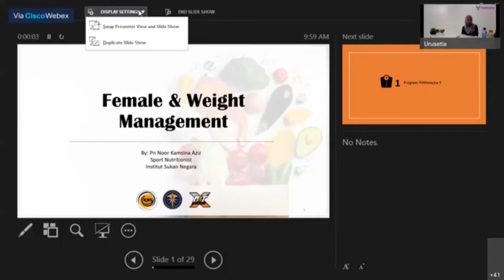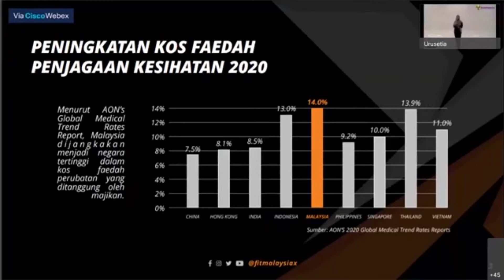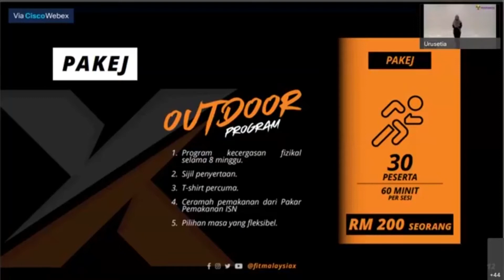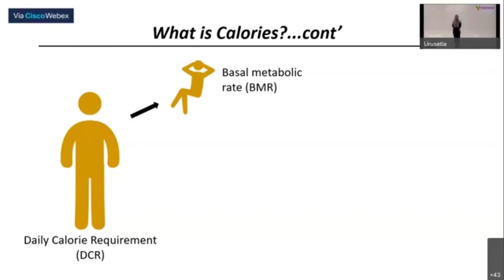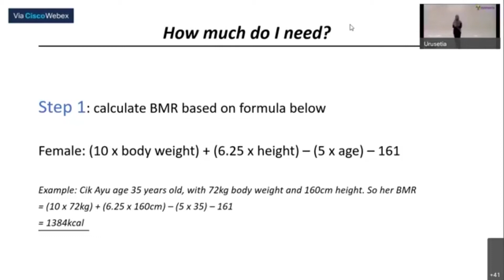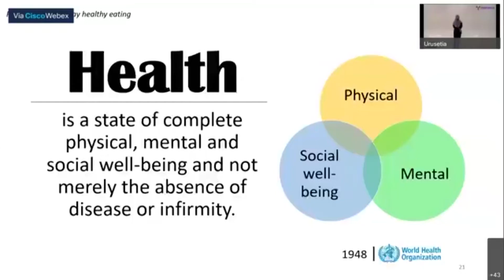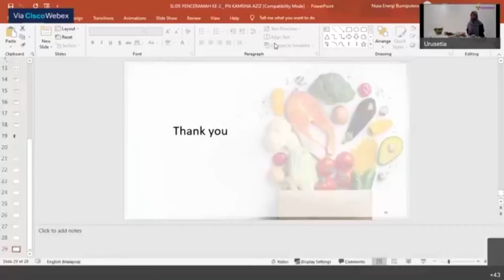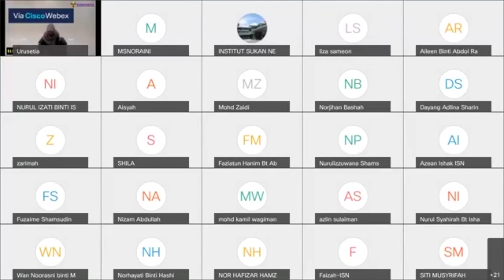PEMAKANAN SIHAT PN NOOR KAMSINA AZIZ SESI2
WAJIB TONTON..!!! Untuk mereka yang berkeinginan untuk kurus dan menurunkan berat badan secara sihat dan berilmu.
Penceramah adalah Pn NoorKamsina Aziz,merupakan SPORTS NUTRITIONIST di ISN,didalam Program FIT MALAYSIA X.Pn Noorkamsinar adalah Dietitian yang berkaliber dan sangat professional dalam kerjayanya,jadi siapakah beliau?Sila tonton video ini untuk mendapatkan fakta tentang beliau dan maklumat-maklumat berkenaan FIT MALAYSIA X.
Beliau membawa tajuk PEMAKANAN SIHAT.
Dalam video ini,terdapat 2 segment penting yang dibawa oleh beliau iaitu PROGRAME FIT MALAYSIA X dan PEMAKANAN SIHAT.
Program FIT MALAYSIA X,adalah sebuah program selama 8 minggu yang dijalankan secara virtual dan outdoors.Kumpulan sasar program ini adalah ajensi-ajensi kerajaan  dan swasta dan ianya dilaksanakan  secara berkumpulan.Jika anda inginkan maklumat lanjut mengenai Fit Malaysia X,boleh ikuti ig fmx atau Fb isnmalaysia atau laman sesawang isnmalaysia.
Bertepatan dengan ceramah hari ini,pemakan sihat menampilkan beberapa skop ilmu yang penting untuk kita semua tahu,antaranya pengiraan kalori untuk penurunan berat badan,penerangan pyramid makanan,konsep Malaysian healthy plate(suku suku separuh)konsep healthy diet ,demonstrasi masakan dan banyak lagi,rugi kalau tak tonton.